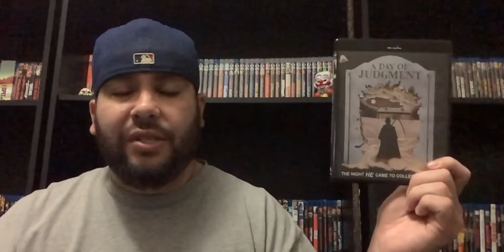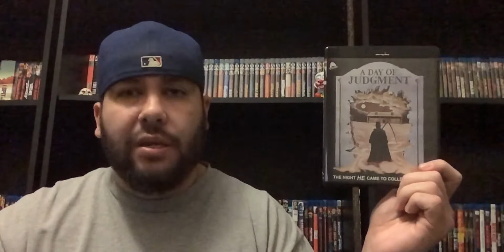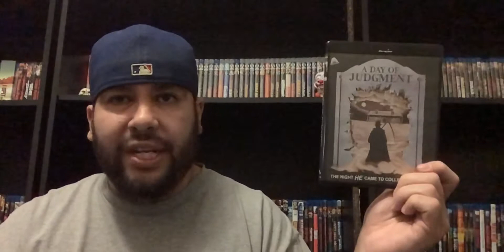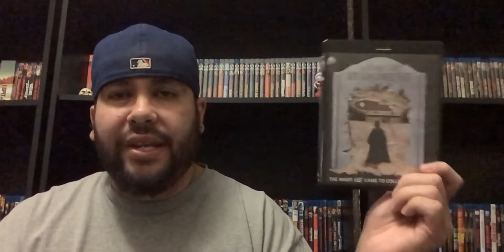31 Days of Horrortober/Day 10: A Day of Judgement (1981) Review